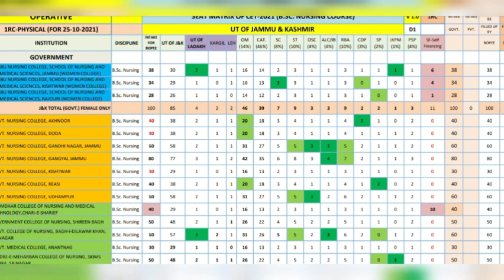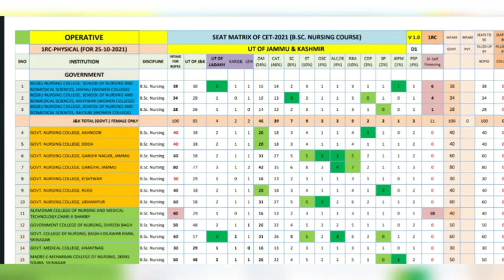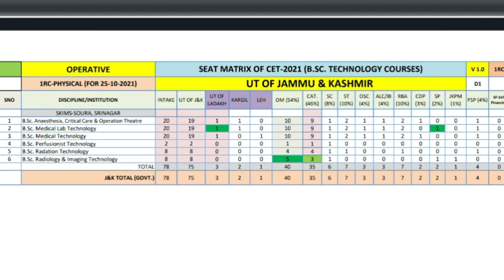jkbopee bsc nursing seat matrix || jkbopee nursing and paramedical seat matrix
jkbopee nursing seat matrics || jkbopee nursing and paramedical seat matrics

jkbopee